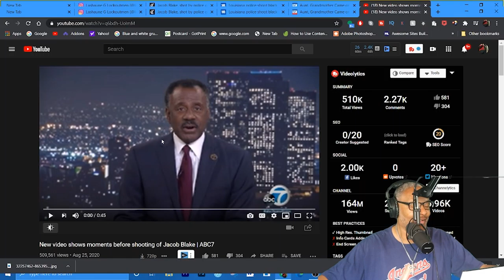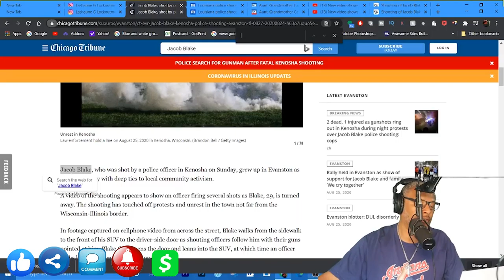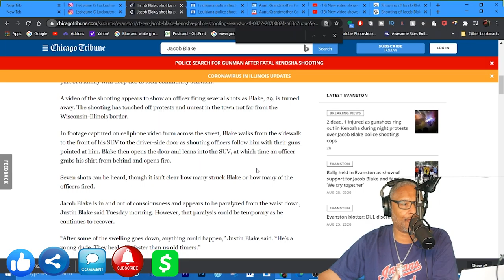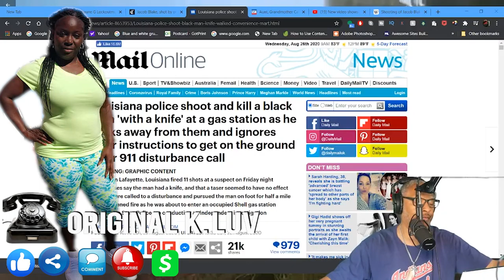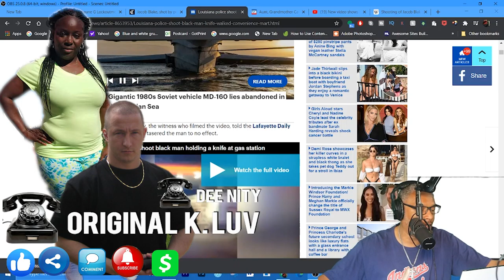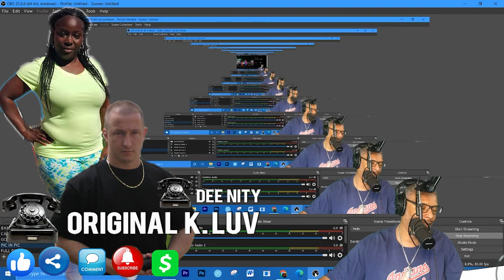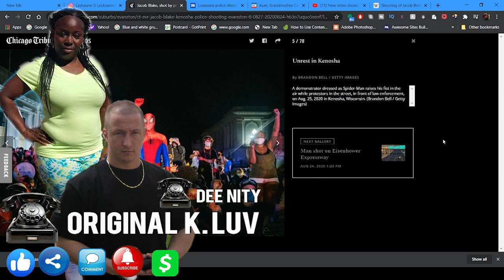The Police Shootings Of Jacob Blake and Trayford Pellerin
In this episode Lockoutmen Have a conversation with truck drivers K Luv, Dee Nitty and special guest Former detective turned trucker Ivan Gaston, for an open forum about the state of the county,
In Louisiana police shoot and kill Trayford Pellerin
In Kenosha Wisconsin Jacob Blake, shot in the back by Kenosha police officer

Police shooting | blm | black lives matter | blue lives matter | Trayford Pellerin | Jacob Blake | lafayette Louisiana | kenosha shooting | kenosha Wisconsin

Lockoutmen Podcast
Youtube.com/lockoutmen
Anchor.com/lockoutmen